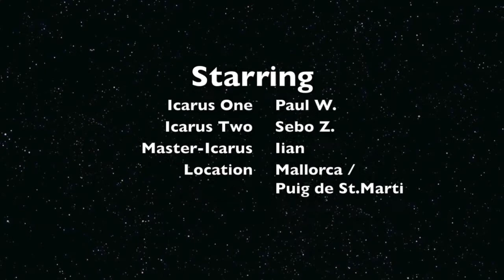Fly Tandem Paragliding Mallorca 2013 "Scouts with Wings"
Thanks to Sebo and Paul for being great passengers and making this movie! Mash Flaska;-)